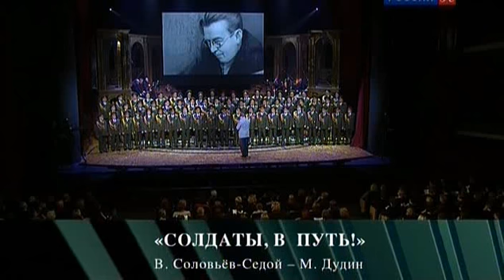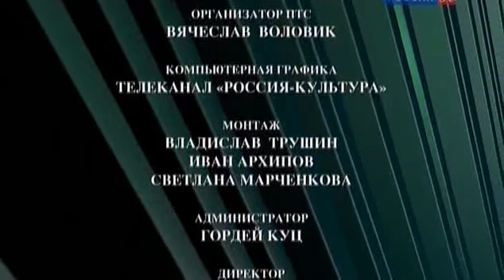Концерт-биография В. П. Соловьёва-Седого в Театре мюзикла 25.04.2017.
Концерт Московского театра мюзикла, посвящённый 110-летию Василия Павловича Соловьёва-Седого
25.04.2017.